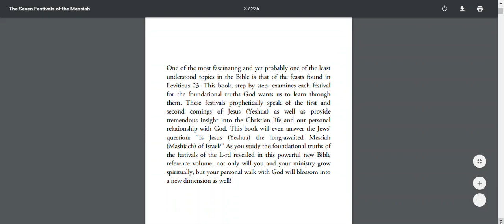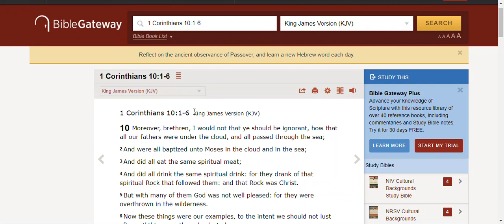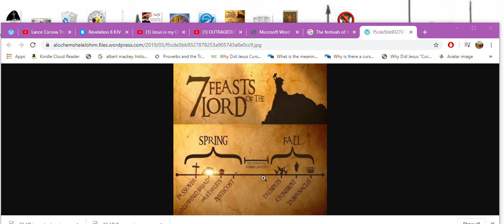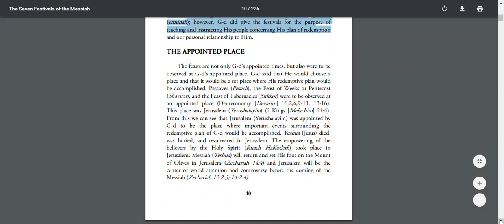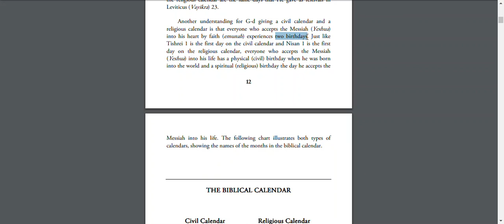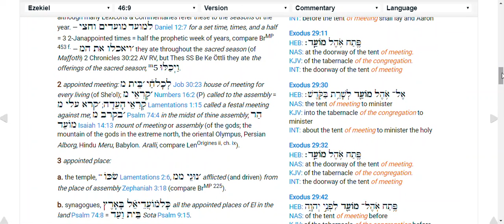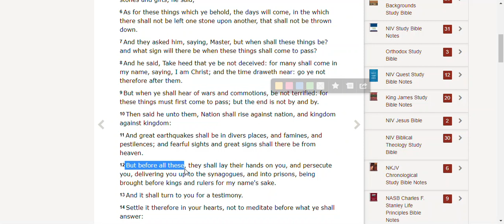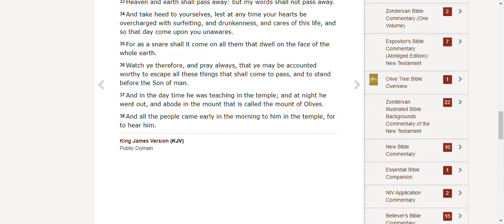Overview God's Plan: Jesus Fulfilling 4 Spring Feasts (gospel) l 3 Autumn Feasts coming due soon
Happy Passover! This video will go over sharing a book with you, going over the point of the Feasts of Yahweh, and how they are used by God to reveal his plan for the birthing of the one new mankind, etc.
The book link is in comments section.

The 7 feasts are how God is going to fulfill them in Christ, and we need to understand them, so that we can understand what he expects of us in his plan.

This is a fun video! It is very informative.
Have you ever wondered why there are two calendars in the bible?

For those who have two births ( 1- Physical) and (2- Spiritual) there is a teaching that correlates to that goal of taking the children of Adam ( through repentance and faith in the Passover, Unleavened Bread and First Fruits are the Death, Burial and Resurrection which is the gospel) into the One New Mankind, through the Last Adam.